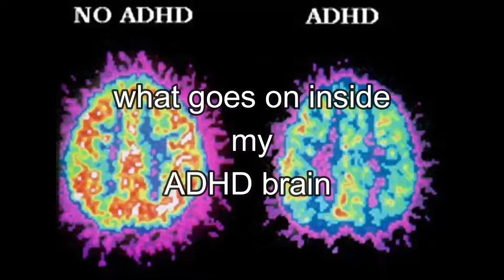what goes on inside my ADHD brain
what goes on inside my ADHD brain with ADHD you have lot more energy and that also means thinking about more then one thing and well sometimes my ideas get all mixed up and i end up with the videos you see on my channel this isn't how everyone with ADHD works we are all different